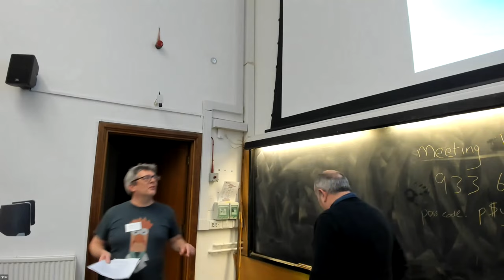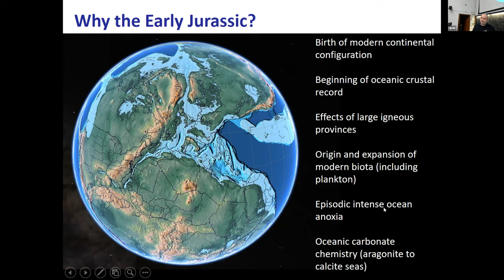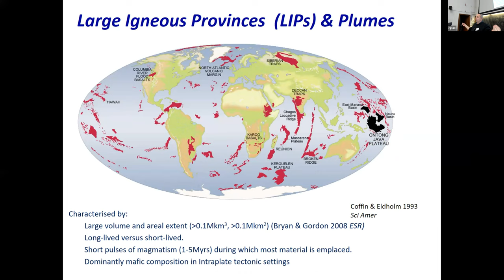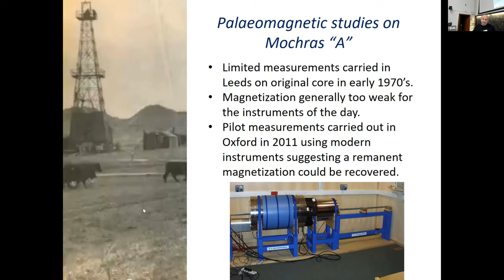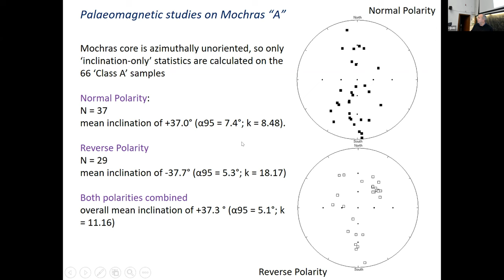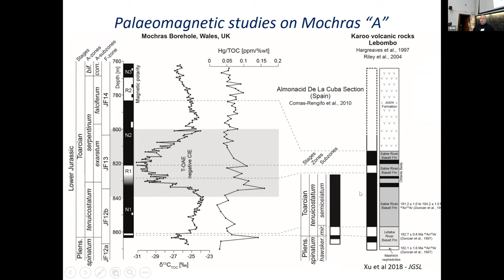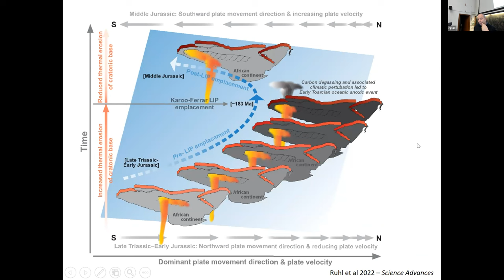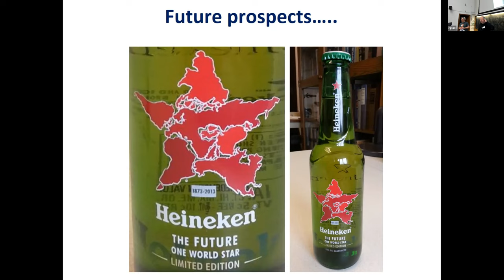MI2023 - 10 Conall Mac Niocaill: Integrated Understanding of the Early Jurassic Earth System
Magnetic Interactions 2023 conference at the University of Cambridge
Session 2: Rock and Mineral Magnetism

Title: Integrated Understanding of the Early Jurassic Earth System and Timescale
Author: Conall Mac Niocaill from the University of Oxford, UK

T.B.C

00:00 - Intro
00:14 - Presentation
25:10 - Questions